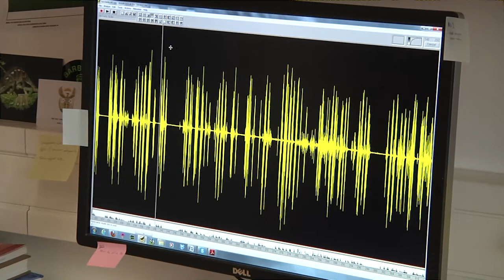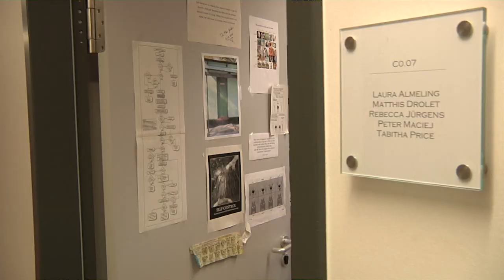Studying at the University of Goettingen: Tabitha Price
Tabitha Price (Great Britain), PhD Student in Cognitive Neuroscience, talks about her experience of studying at the University of Göttingen and the German Primate Center.

For more information about studying at the University of Göttingen, please refer